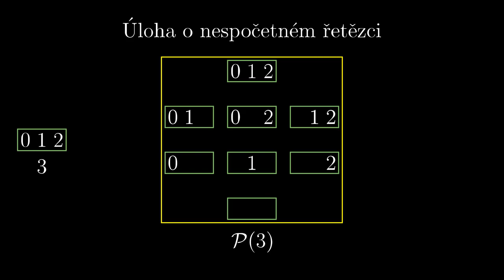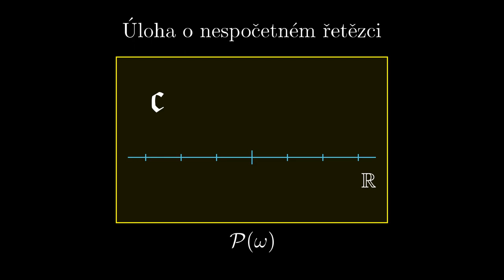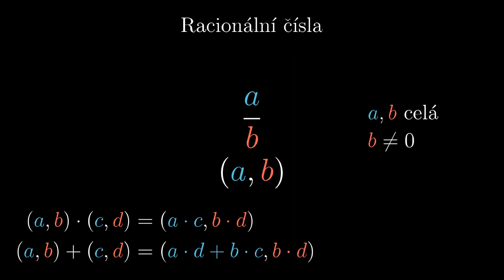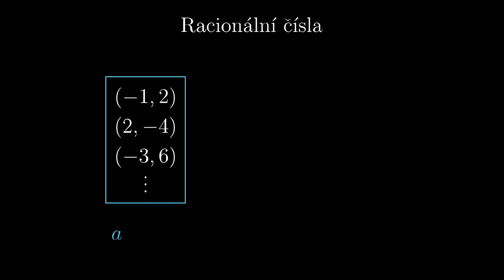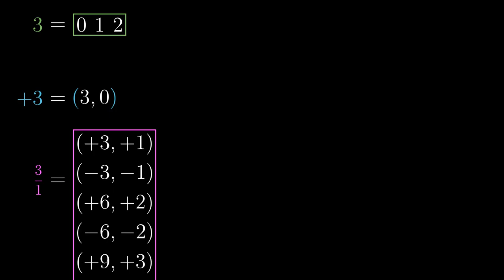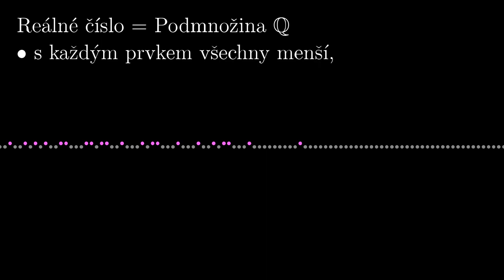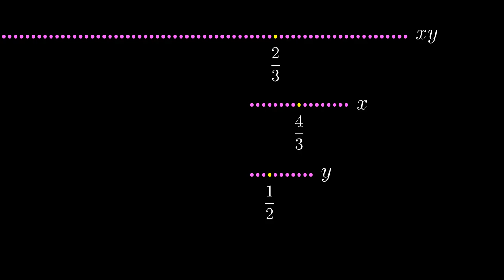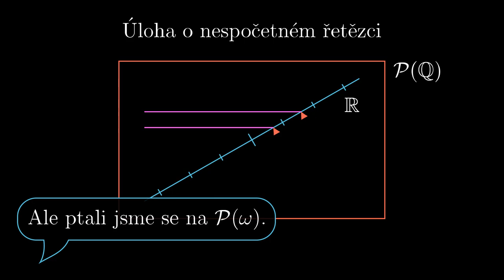Reálná čísla jako Dedekindovy řezy -- 12. Esence teorie množin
Demonstrace toho, jak lze s pomocí geometricky zavedených komplexních čísel odvodit součtové vzorce a Heronův vzorec.
Formální konstrukce množiny reálných čisel.